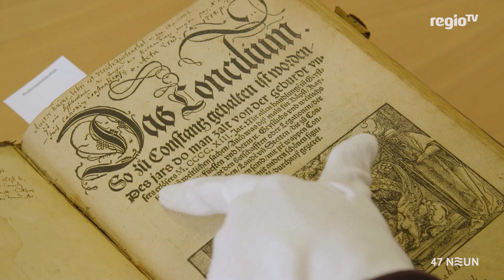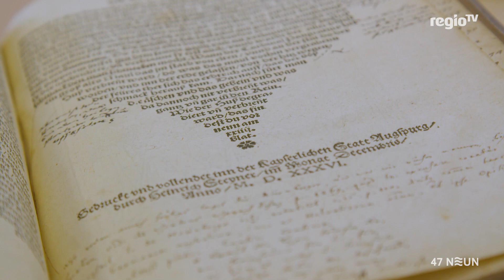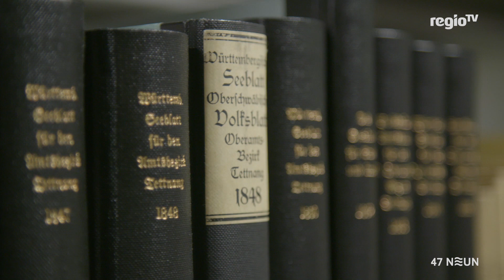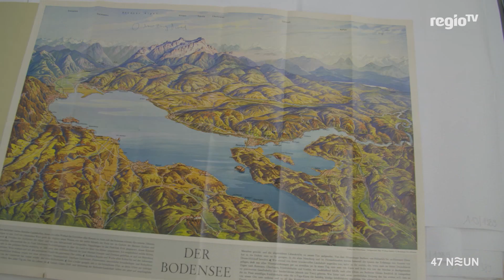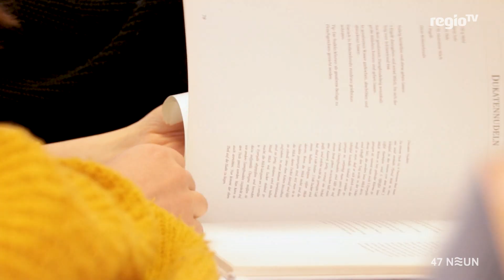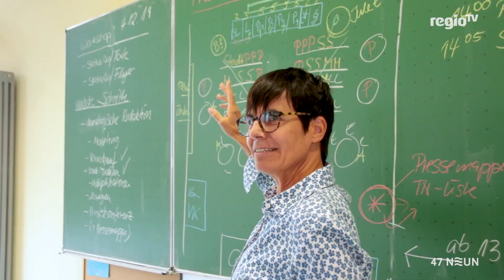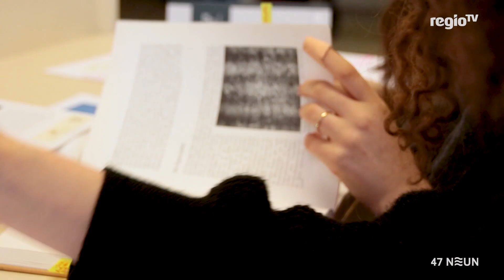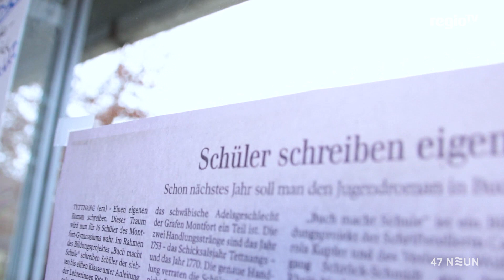Dezember '19-Ausgabe | 47 NEUN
Glühweinduft und bunte Lichter - Bodenseeweihnacht in Friedrichshafen

Von Architektur bis Zeitzeugengeschichten - Zu Besuch in der Bodenseebibliothek

Autor des eigenen Romans - Besonderes Schülerprojekt in Tettnang